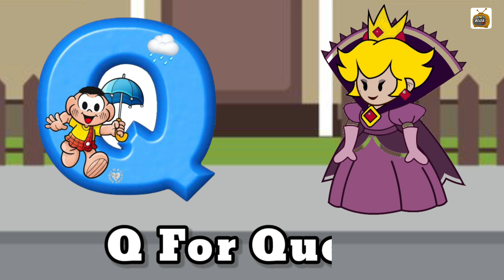abcd, phonics song, abcd alphabet, a for apple, b for ball, lkg rhymes